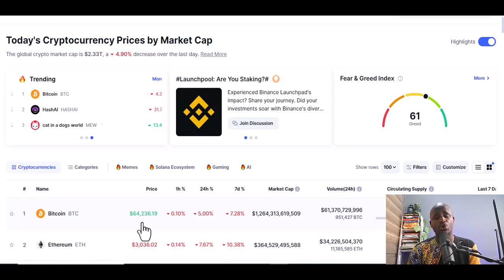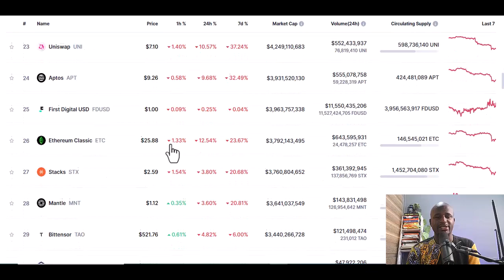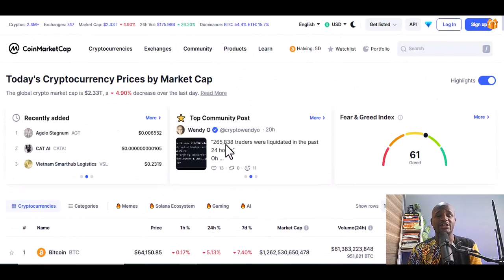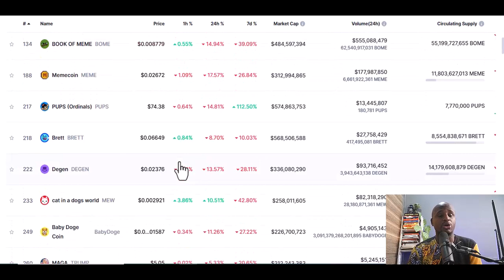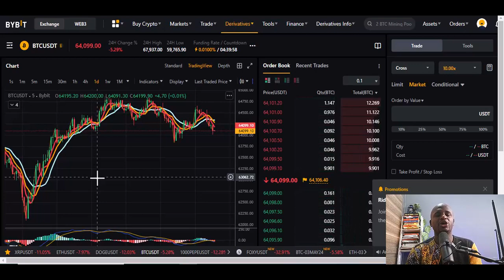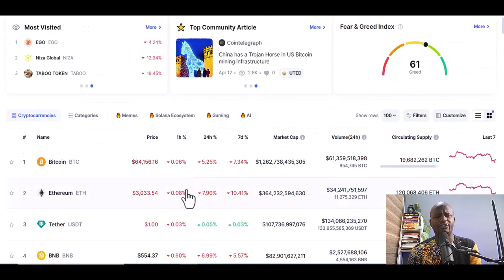CRYPTO BLOODBATH: Market COLLAPSE or Buying Opportunity?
The crypto market is in turmoil! Prices are plummeting, and investors are panicking. But is this the end, or a golden buying opportunity? In this video, we'll break down the current crypto bloodbath, exploring the potential causes and its impact on different coins. We'll also help you navigate this volatile market, giving you the information you need to decide whether to hold, sell, or buy the dip!